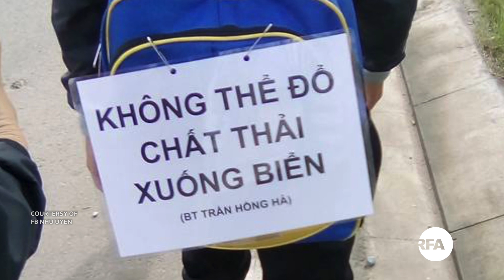Nhóm "Chúng tôi đi Bình Thuận ôm biển" bị bắt tại Sài Gòn | © Official RFA Video